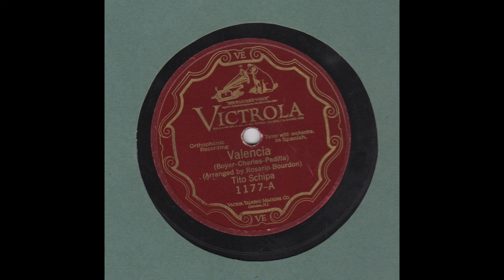Valencia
Tito Schipa
Victrola 1177-A